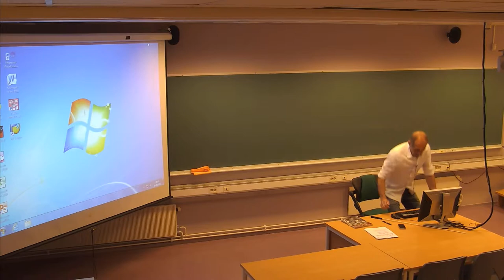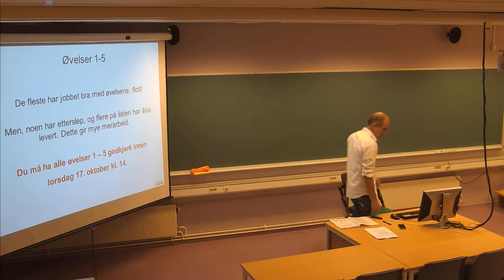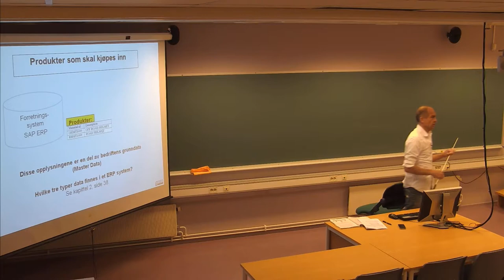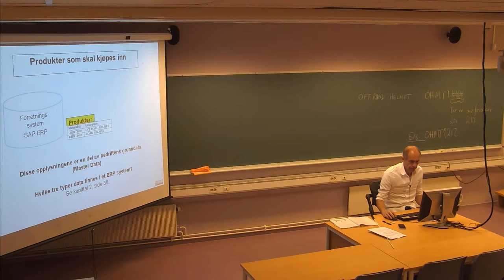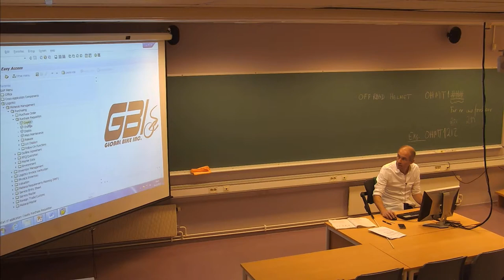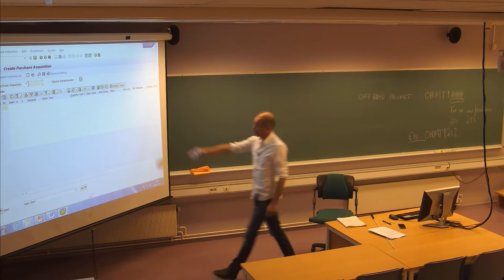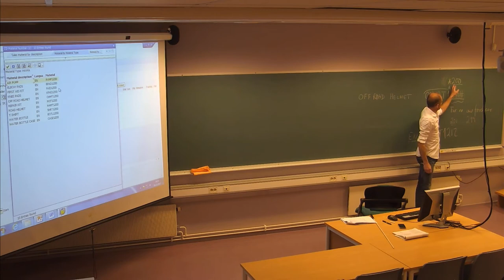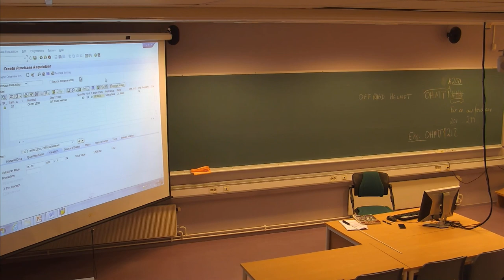113 Forelesning IBE430, (7. okt. 2013)